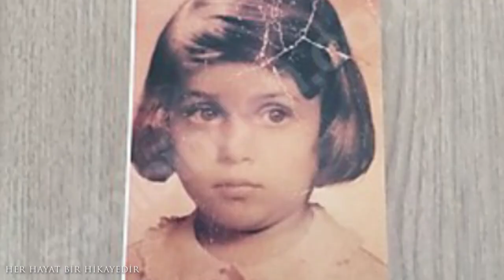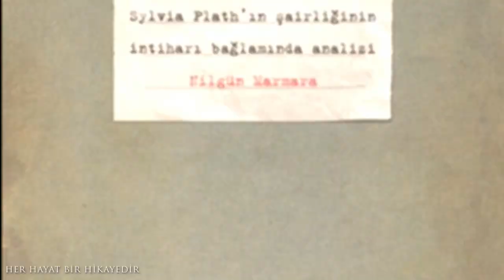NİLGÜN MARMARA & Tilbe Saran seslendirdi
Nilgün Marmara
Seslendiren: Tilbe Saran

Şiirleri kadar keşfedilmemiş derinliği, gizemleri ve mücadelesiyle geçti dünyadan...
Hayatı 29 yıl sürdü ama yaşadıkları kağıda döktüklerinden çok daha ötesiydi.
Nilgün Marmara...